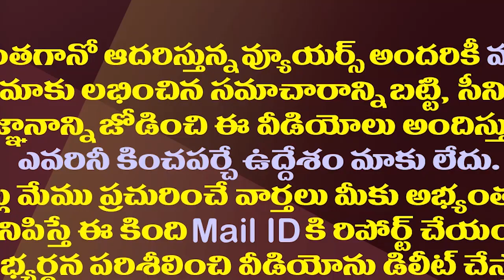నారా లోకేష్ టీమ్ పై ఆరోపణలు..టీడీపీలో ఏం జరుగుతోంది?| TDP Is Having Trouble With Nara Lokesh Team